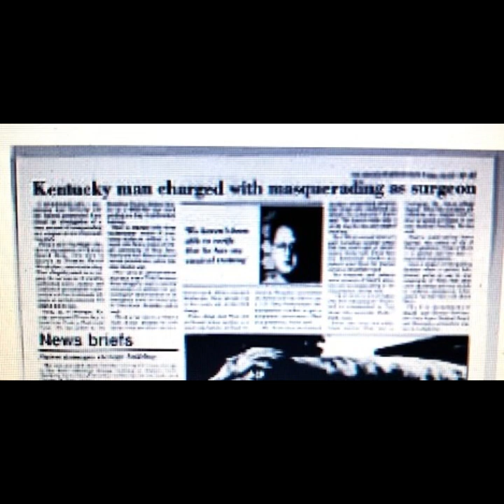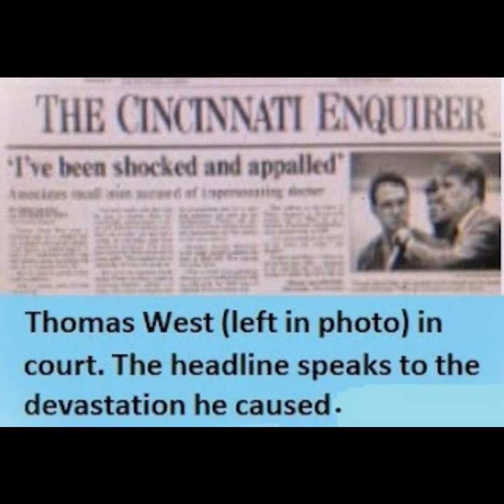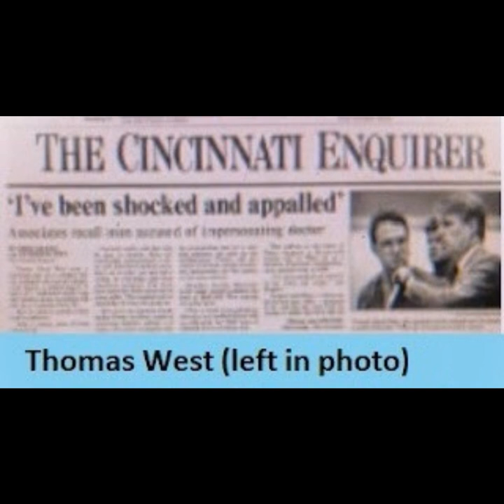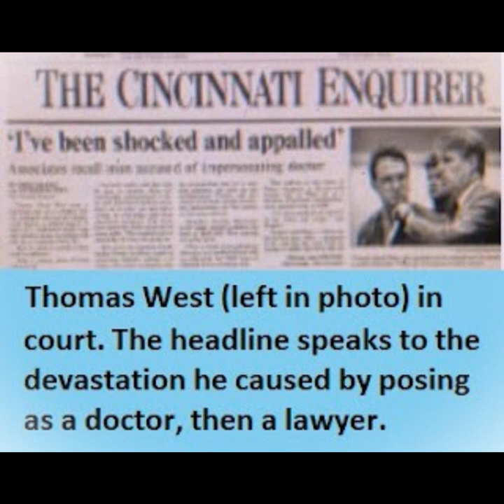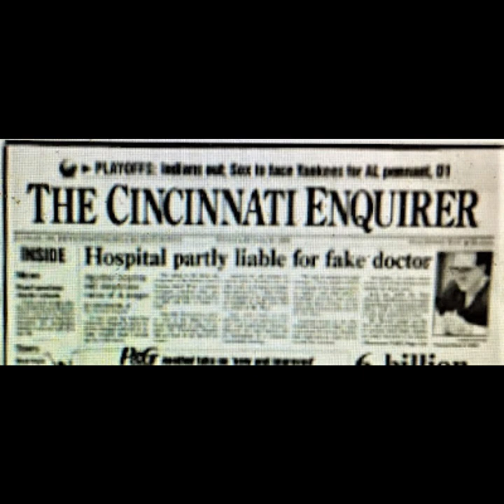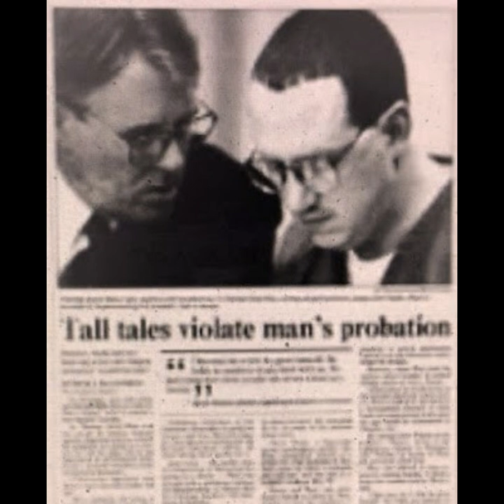West's Sly Story -- The Great Imposter in 1990s Cincinnati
How a former police dispatcher conned people, hospitals, girlfriends -- then tried to a second time.